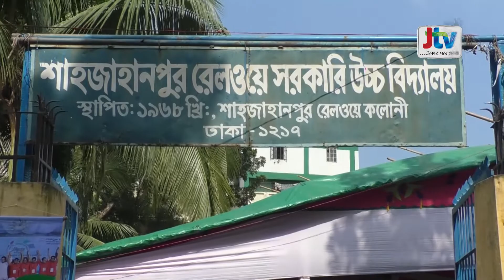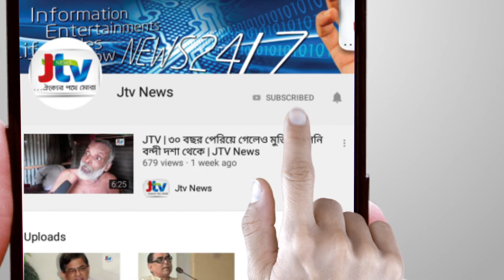JTV | রাজধানীর শাহজাহানপুরে হেযবুত তওহীদের জনসভা অনুষ্ঠিত | JTV News